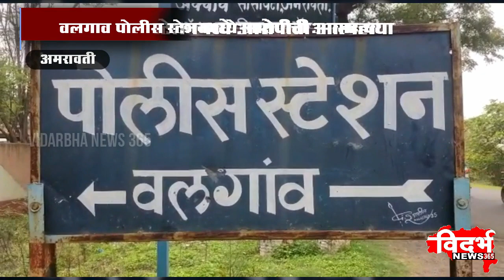AMRAVATI | वलगाव पोलीस स्टेशनमध्ये आरोपीची आत्महत्या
विदर्भन्यूज365मराठी वलगाव पोलीस स्टेशनमध्ये आरोपीची आत्महत्या

अरुण बाबाराव जवंजाळ असे  मृतकाचे नाव